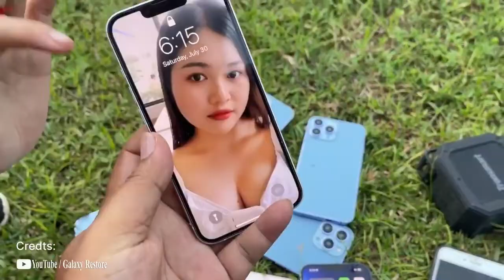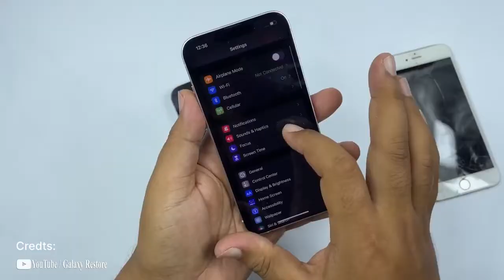ACHARAM VÁRIOS IPHONE PRO E IPHONE PRO MAX NO ATERRO SANITÁRIO PERTO DA CIDADE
⭐️⭐️⭐️⭐️⬇️MUDE DE VIDA⬇️⭐️⭐️⭐️⭐️

Abraço